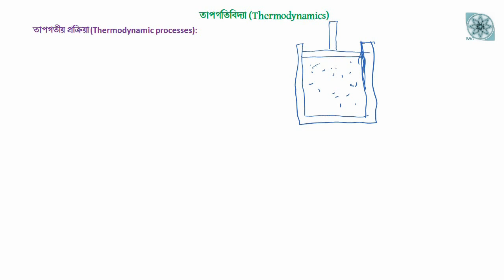Physics chapter 4 part 4 তাপগতীয় প্রক্রিয়াসমূহ